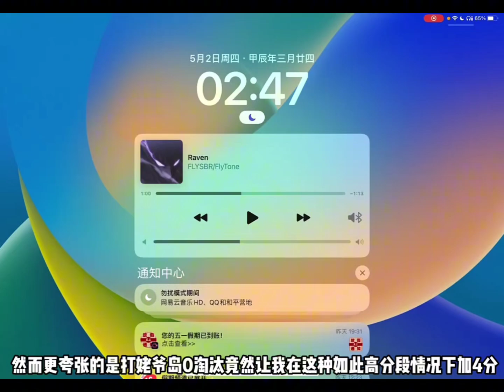和平精英：这次渡劫局是我有史以来打过最爽的一次 ！不愧是各种上分活动榜一已经跟我们拉开这么大差距又要通宵追